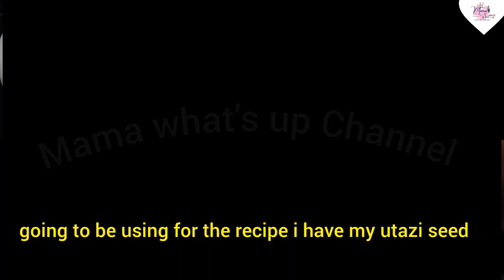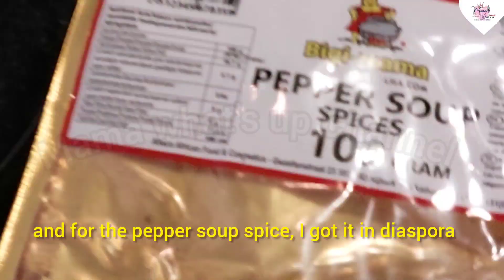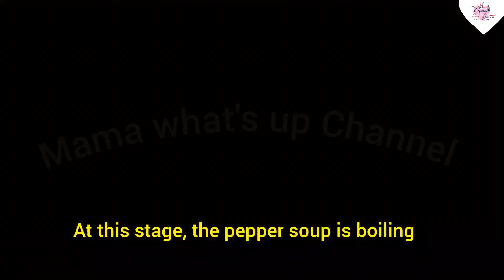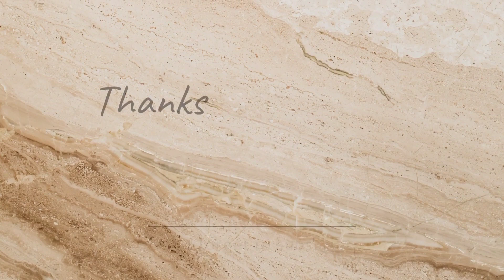Something To Eat At Home Easy /Recipes that everyone should know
(Mama What's up Channel)

Looking for something easy to eat at home? Check out this recipe that everyone should know! It's quick, simple, and delicious. Perfect for a busy day or a cozy night in.